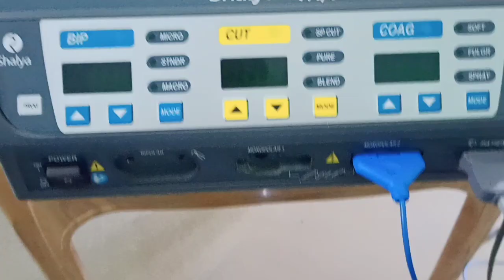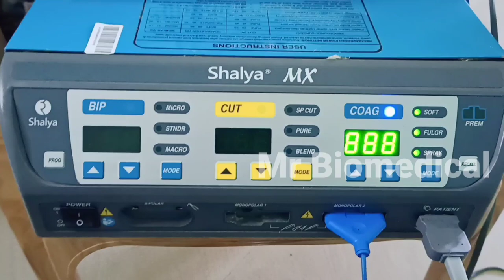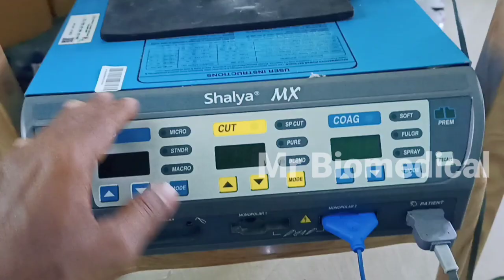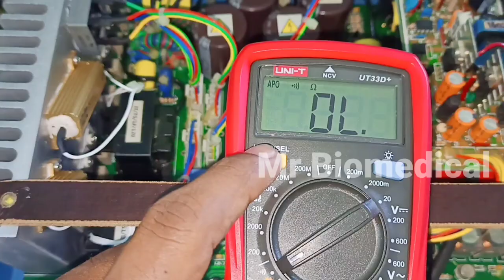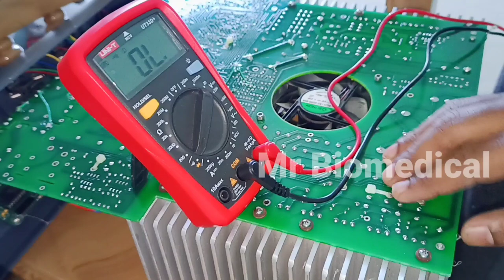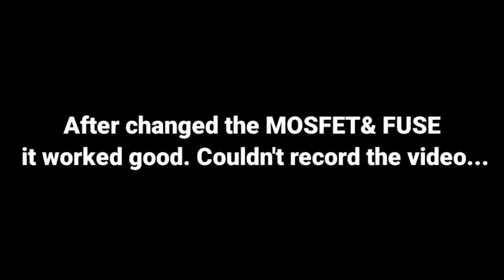SHALYA MX Diathermy Machine Repair | Mr Biomedical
In this video, i am showing how to repair the monopolar issue in Shalya Mx Diathermy machine.